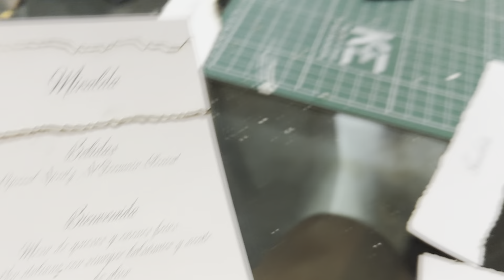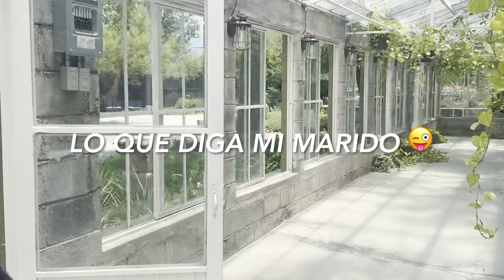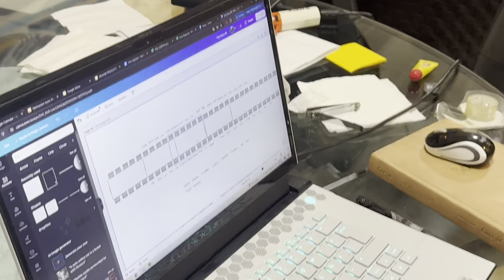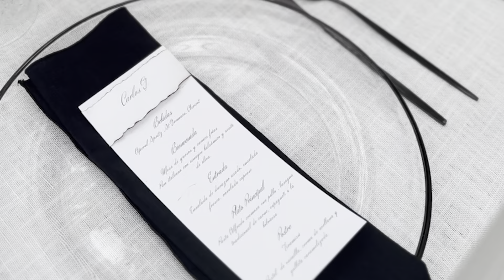Blog de mi boda civil totalmente DIY